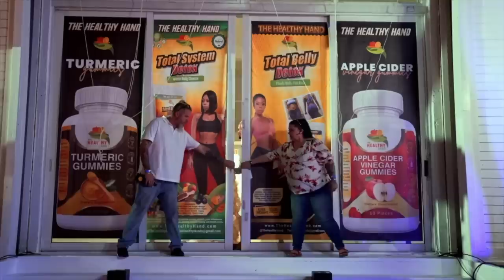Momma Dee Stirs The Pot 🥣 Love & Hip Hop: Miami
The “release” party heats up when Momma Dee brings the tea ☕️ But NO ONE was ready for Shay’s announcement. 😬 👀